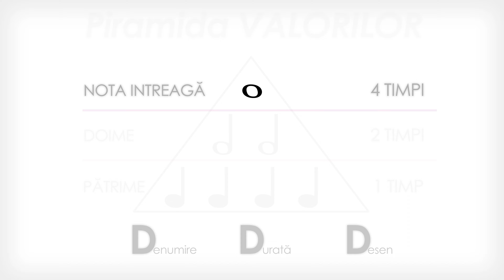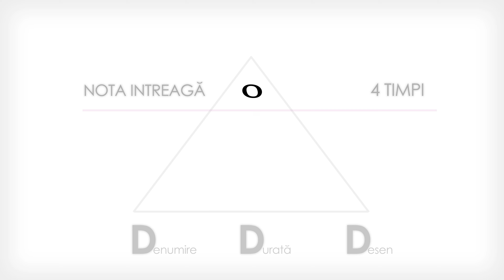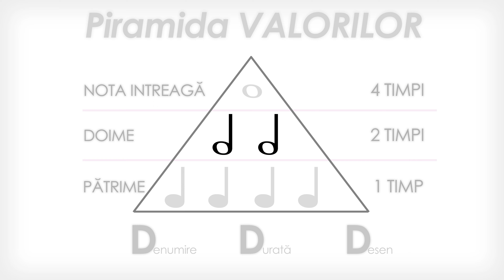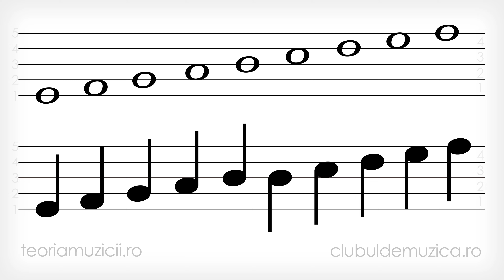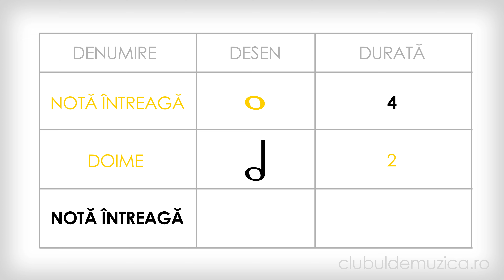Ritm - DURATE - Piramida VALORILOR in MUZICA